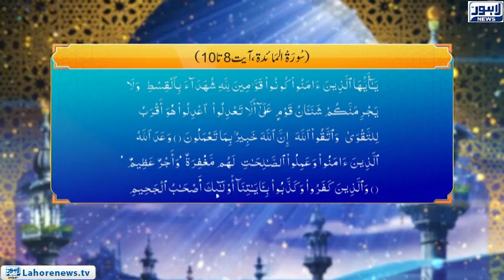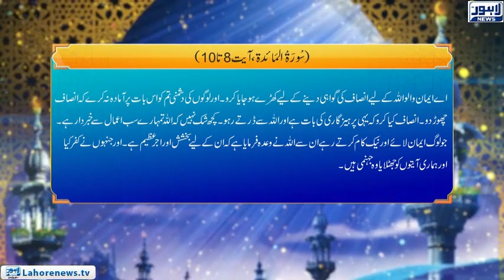Umat e Muslima Ki Rehnumai | Surah- Al-Maida (Ayat 75-76) | Roshni | Lahore News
Scholar:  Hammad Lakhwi